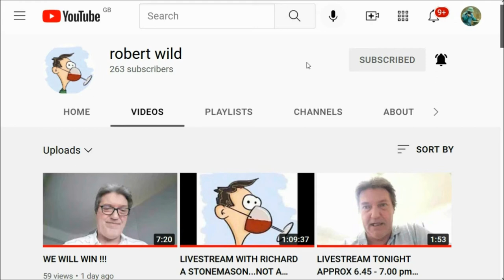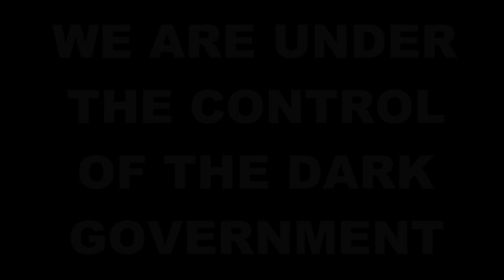WENT LIVE at 7pm (19:00hrs) GMT/UTC WEDNESDAY 9th MARCH 2022 'The Great Divides' and other nonsense.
'The Great Divides'. are they real or am i mad?

and
10. Finally, my brethren, be strong in the Lord, and in the power of his might.
11. Put on the whole armour of God, that ye may be able to stand against the wiles of the devil.
12. For we wrestle not against flesh and blood, but against principalities, against powers, against the rulers of the darkness of this world, against spiritual wickedness in high places.
13. Wherefore take unto you the whole armour of God, that ye may be able to withstand in the evil day, and having done all, to stand.
14. Stand therefore, having your loins girt about with truth, and having on the breastplate of righteousness;
15. And your feet shod with the preparation of the gospel of peace;
16. Above all, taking the shield of faith, wherewith ye shall be able to quench all the fiery darts of the wicked.
17. And take the helmet of salvation, and the sword of the Spirit, which is the word of God:
18. Praying always with all prayer and supplication in the Spirit, and watching thereunto with all perseverance and supplication for all saints;
19. And for me, that utterance may be given unto me, that I may open my mouth boldly, to make known the mystery of the gospel,
20. For which I am an ambassador in bonds: that therein I may speak boldly, as I ought to speak.
21. But that ye also may know my affairs, and how I do, Tychicus, a beloved brother and faithful minister in the Lord, shall make known to you all things:
22. Whom I have sent unto you for the same purpose, that ye might know our affairs, and that he might comfort your hearts.
23. Peace be to the brethren, and love with faith, from God the Father and the Lord Jesus Christ.
24. Grace be with all them that love our Lord Jesus Christ in sincerity. Amen.